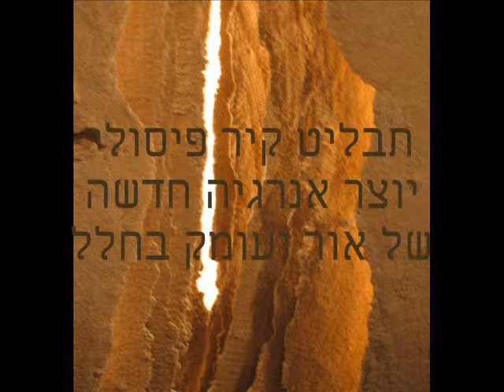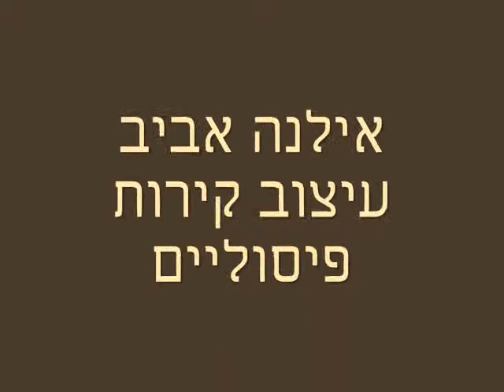אילנה אביב פיסול - עיצוב קירות תבליט קיר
תבליטי הקיר של אילנה אביב מוסיפים חוויה רגשית,
  ערך של ייחוד ויוקרה בעיצוב הבית.
  עיצוב קירות ייצור אמירה של סגנון חיים יצירתיות ואסתטיקה.
  הסרט מסביר את הדרך שעשתה אילנה אביב עד שפיתחה את
  הטכניקה המיוחדת שלה.